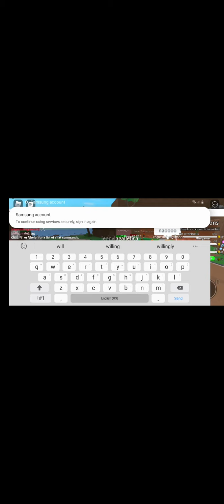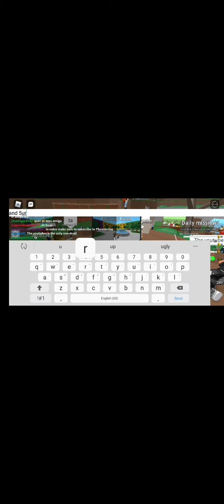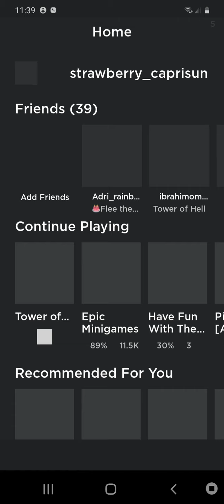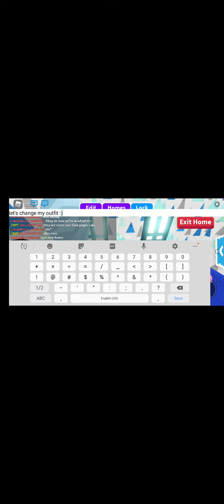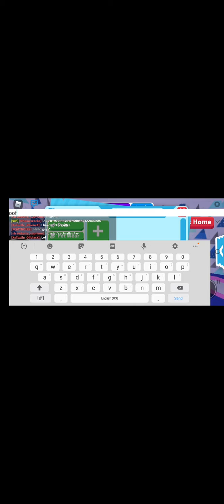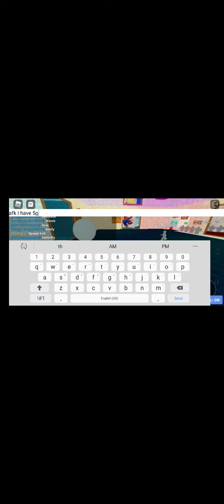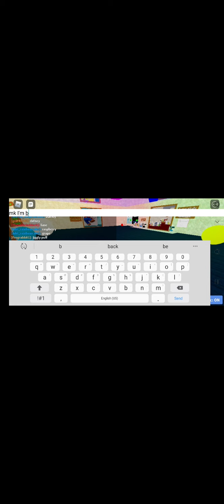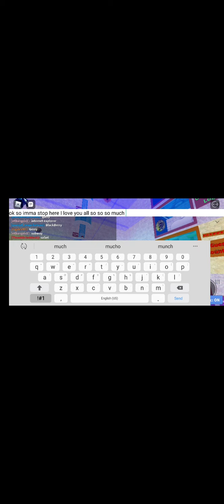Live stream ish